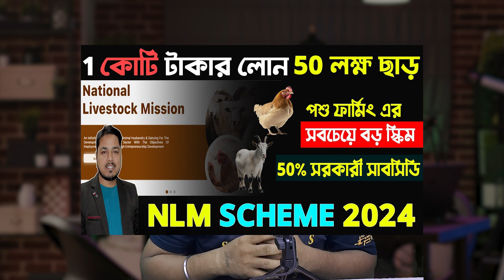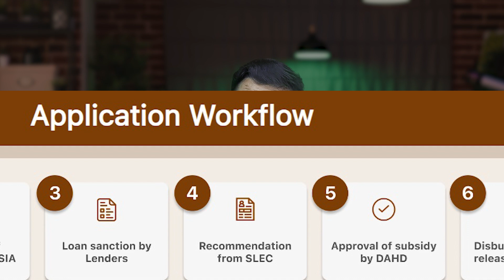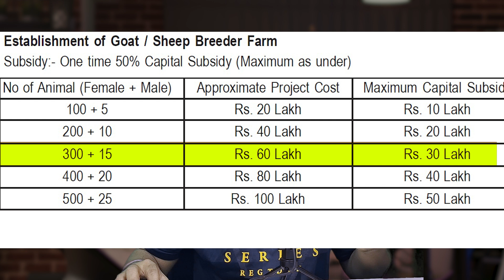NLM Scheme Secrets Revealed Step by Step in Bengali by Biplab Acharjee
NLM Scheme Details Part 2 : NLM Scheme Secrets Revealed Step by Step in Bengali by Biplab Acharjee | How to get NLM Scheme Benefit |
NLM Scheme Latest Update 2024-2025 | Check step by step process for NLM Scheme |

ন্যাশনাল লাইফ স্টক মিশন  বা  NLM স্কিম এই মুহুর্থে পশু পালন বা ব্রিড ডেভেলপমেন্ট এর জন্য সবচেয়ে সেরা একটি স্কিম, আমি জাস্ট একটু সংক্ষেপে বলে নি স্কিম সম্পর্কে, তার পর আপনাদের প্রশ্নগুলোর উত্তর দিছি |
NLM স্কিম এ সরকার আপনাকে সরাসরি 50% প্রজেক্ট কস্ট এর ওপরে ছার্ দিয়ে 1 কোটি টাকা অবধি লোন দিচ্ছে |

Topic Covered
What is NLM Scheme ?
NLM Scheme ki ?
How to get NLM Scheme Benefit ?
পশু ফার্মিং সরকারী স্কিম,
NLM স্কিম এ পোল্ট্রি ফার্মিং এর জন্য লোন,
ছাগল ফার্মিং এর জন্য লোন,
শুকর ফার্মিং এর জন্য সরকারী প্রকল্প,
পশু ধন বীমা যোজনা,

আপনি যদি ব্যাঙ্ক ফিনান্স না নিতে চান অর্থাত আপনি লোন নিতে চাচ্ছেন না , সম্পূর্ণ নিজের ইনভেস্ট করা প্রজেক্ট এ স্কিম এর সুবিধা পেতে চান সেটাও সম্ভব ,
আপনি সাপোস একটি ফার্ম করার পরিকল্পনা করছেন যেটি ১০ লক্ষ টাকার এবং আপনার কাছে ১০ লক্ষ তাকাও রয়েছে , এবার সরকার আপনাকে এখানে আরেকটা সুবিধা দিছে যাতে আপনি কোনো রকম ব্যাঙ্ক এর থেকে লোন ছাড়াই এই স্কিম এ আবেদন করে আপনার প্রজেক্ট কস্ট এর পরিমান টা দ্বিগুন করে নিতে পারবেন , সেই ক্ষেত্রে আপনাকে এপ্লিকেশন করতে হবে ২০ লক্ষ টাকার প্রজেক্ট এর জন্য যেখানে 50% সরকার আপনাকে দেবে সাবসিডি হিসেবে এবং 50% আপনি ইনভেস্ট করবেন , অর্থাত আপনার ১০ লক্ষ টাকার প্রজেক্টে সরকার আপনাকে আরো ১০ লক্ষ টাকা দেবে এবং এই টাকাটা আর ফেরত দিতেই হবেনা – একবার ভাবুন এর চেয়ে ভালো আর কি হতে পারে ?
NLM Scheme Clarification :
রুরাল পোল্ট্রি ফার্মিং এর জন্য এখানে আপনি ৫0 লক্ষ টাকা অবধি লোন এর জন্য এপ্লিকেশন করতে পারবেন যার মধ্যে আপনাকে 50% ছার্ দেওয়া হবে এবং মোট প্রজেক্ট কস্ট এর নুন্যতম ১০% আপনাকে ইনভেস্ট করতে হবে |
Goat ফার্মিং এর জন্য আপনি এখানে 1 কোটি টাকা অবধি আবেদন করতে পারবেন এবং এখানেও আপনাকে 50% ছার্ দেওয়া হবে সাথে আপনার ১০% সেলফ ইনভেসমেন্ট থাকবে ||
পিগ biddar ডেভেলপমেন্ট বা পিগারী ফার্মিং এর জন্য আপনি এখানে ৬০ লক্ষ টাকা অবধি আবেদন করতে পারবেন এবং সেম ভাবে আপনার সাবসিডি ও ইনভেস্টমেন্ট ক্যালকুলেশন হবে
এছাড়া আপনি যদি ফিড বা fodder ডেভেলপমেন্ট করতে চান তবে ম্যাক্সিমাম 50 লক্ষ টাকা অবধি লোন এর জন্য আবেদন করতে পারবেন এক্ষেত্রেও 50% সাবসিডি ও ১০% ইনভেস্টমেন্ট হবে ||

Follow Biplab Acharjee On Social Media Platforms